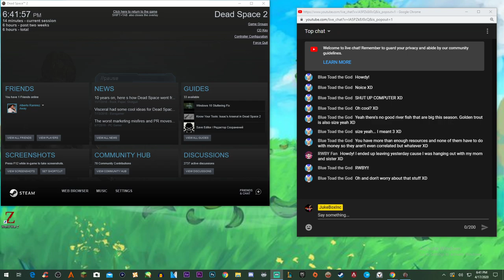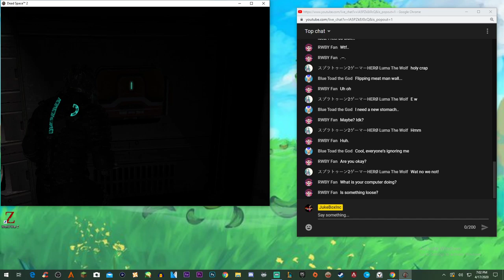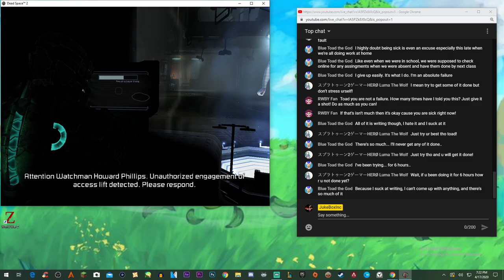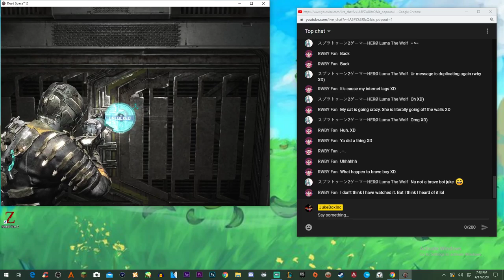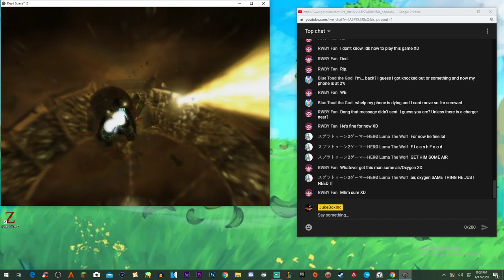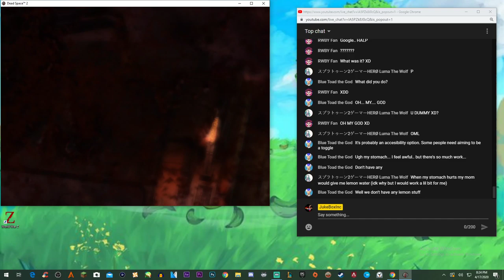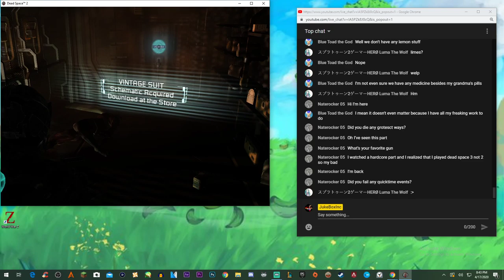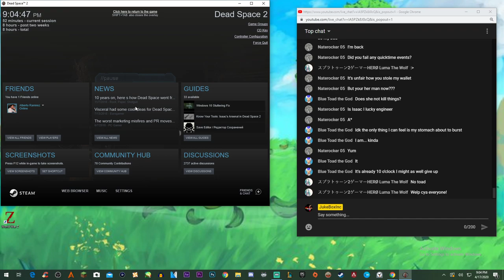I AM A BRAVE MAN!....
"At the end of the day, its ALL about the GAME!"
                                                                        - Calhoun

What is going on everyone, hope your're having an awesome day so far! If you Enjoyed the video a LIKE would be greatly appreciated.

"You were created to do great things!"